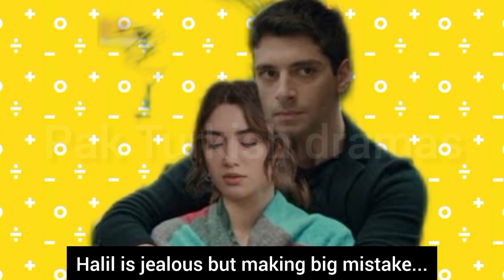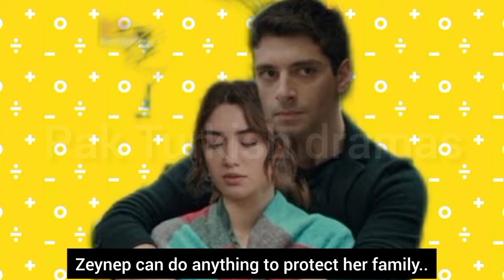Ruzgarli tepe 35.Bölüm fragmani with English subtitles